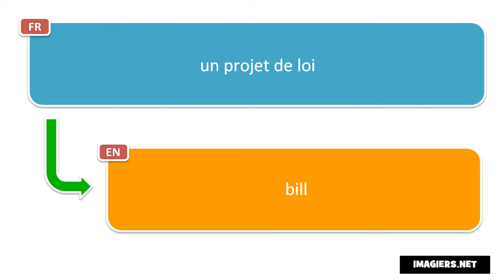How to pronounce un projet de loi